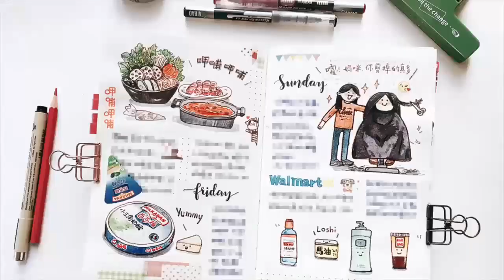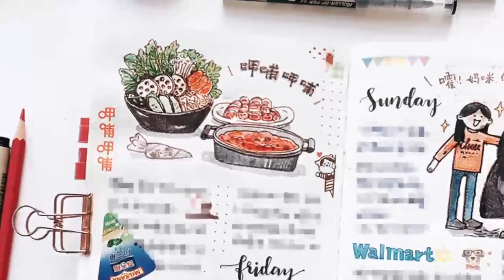Winter goes well with hot pot.